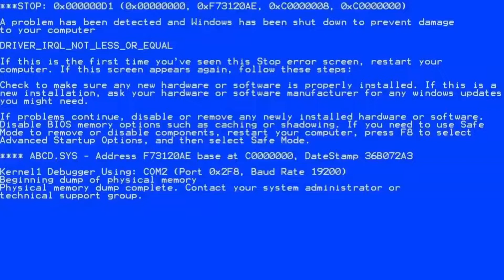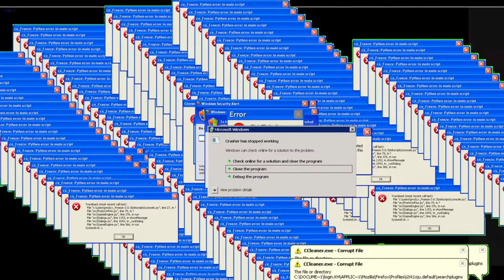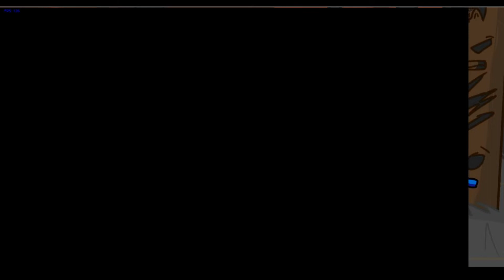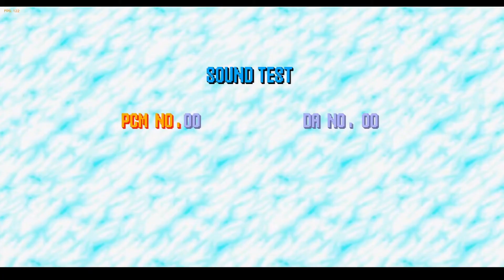🎤Friday Night Funkin' Vs Sonic exe Version 2🎤